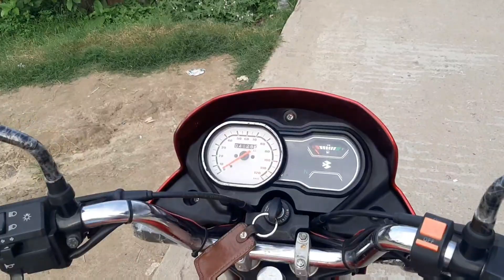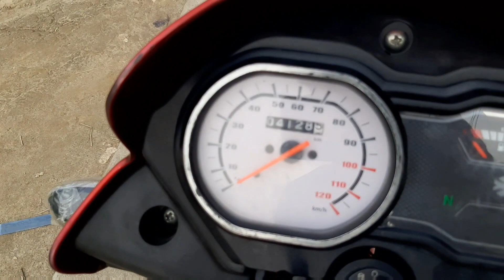Second hand bike Platina 100cc new model Price in Bangladesh। Alamin Vlogs